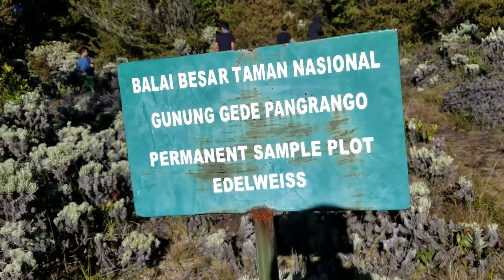NAIK PUNCAK GUNUNG GEDE DINGIN BANGET KAYAK DI LEMARI ES!!! [GUNUNG GEDE PART 3]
Hi guys kembali lagi di channel OJEG GAMING 😁 Pada video kali ini saya mau menceritakan nih perjalanan saya dari Surya Kencana ke Puncak Gunung Gede. Di surya kencana saya ngecamp dan disana banyak sekali bunga Edelweiss dan katanya pas pagi2 itu beku 😬 pokoknya kalian yang mau ke gunung gede wajib nnton dan jangan diskip yaa 😁